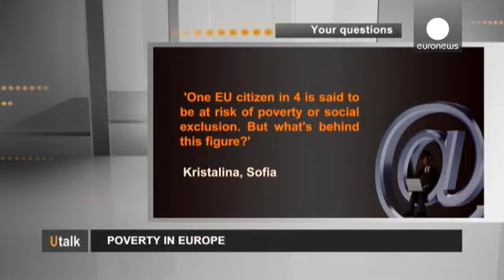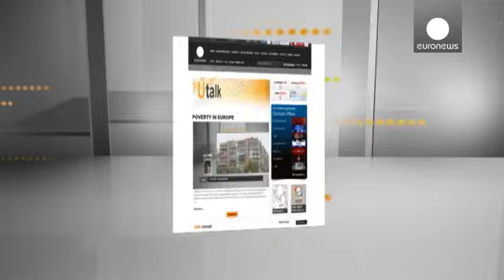خروج از چرخه فقر در اروپا - utalk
در این برنامه سخن شما کریستالینا از صوفیا بلغارستان از طریق اینترنت پرسش خود را مطرح کرده است: «از هر چهار شهروند اروپایی یکی در خطر فقر و جدایی از جامعه قرار دارد. این رقم چه چیزی را نشان می دهد؟»

 باربارا هلفریش، مدیر شبکه اروپایی مبارزه علیه فقر در اروپا به این پرسش پاسخ می دهد: «۱۲۴ میلیون نفر در اتحادیه اروپا در معرض خطر فقر قرار دارند. این رقم خیلی بالاست و به نظرم خیلیها مثل من انتظار چنین عدد بزرگی را نداشته اند. فقر را نمی توان تنها براساس درآمد و حقوق ماهانه سنجید، چون بسیاری از کسان…